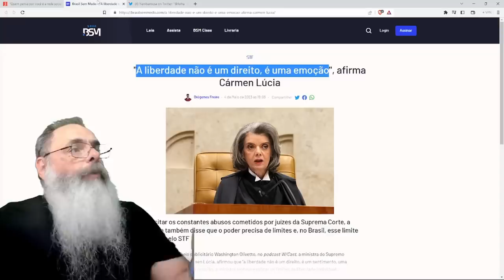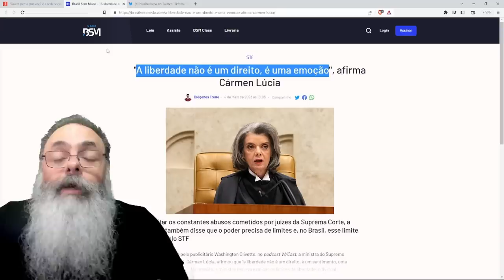MINISTRA diz que "VOCÊ PENSA que PENSA, mas QUEM PENSA é a REDE SOCIAL" expondo EMPÁFIA e HIPOCRISIA